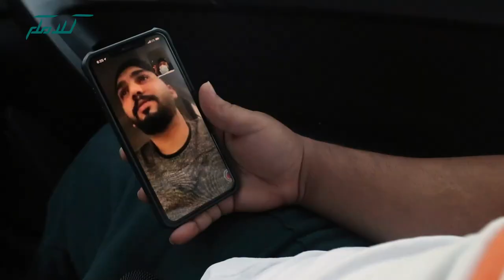عيد الأضحى أو عيد الحجاج؟ | ويش يقول؟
حلقة من حلقات برنامج ويش يقول؟ والتي يقدمها أحمد وسؤال موجه للجمهور عن الفرق بين عيد الأضحى وعيد الحجاج، شاهد أجوبة الجمهور عن السؤال وردة فعلهم، وشاهد معلومات الشارع البحريني عن العيد وتفاصيله.